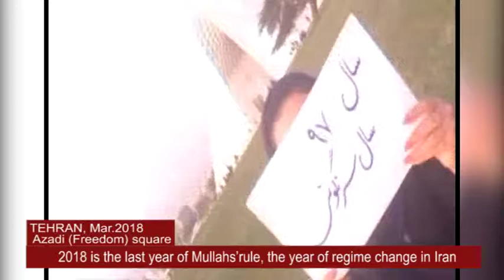TEHRAN, Iran, Mar.2018. Protests continue by writing slogans against the regime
On the occasion of the Iranian New Year (Nowruz) protesters continue to write slogans against Mullhas' regime by stressing that in 2018 protests and uprising will continue for regime change.